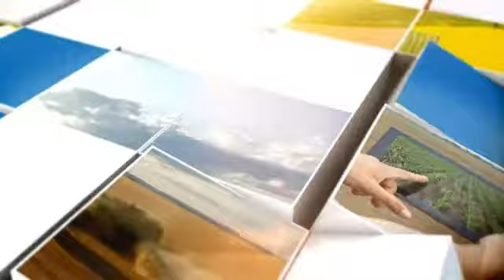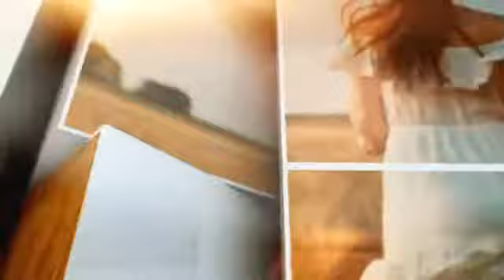zemesukis 10 laida ZU diplomatija